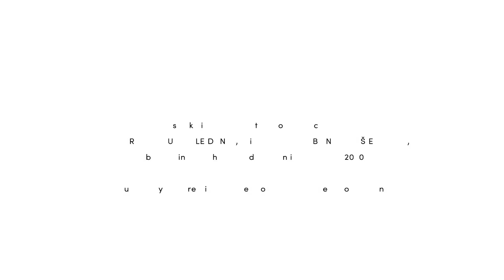Anja Štefan, Tunes from mousedale dunes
Anja Štefan predstavlja angleško različico slikanice Drobtine iz mišje doline:  Tunes from mousedale dunes.

Ilustrirala: Alenka Sottler
Prevedla v angleščino: Nada Grošelj